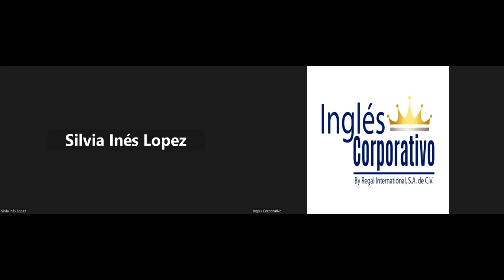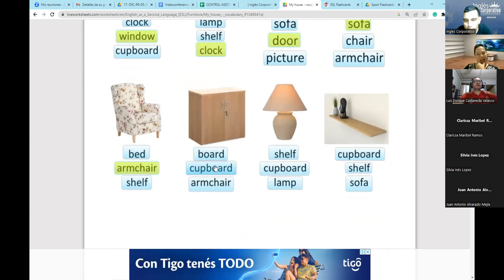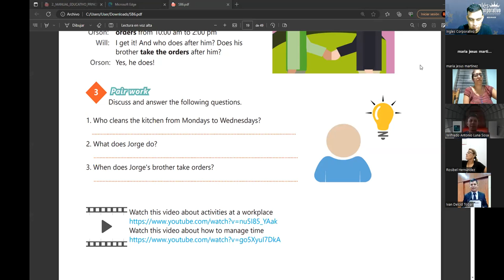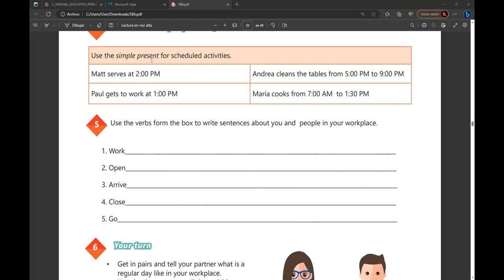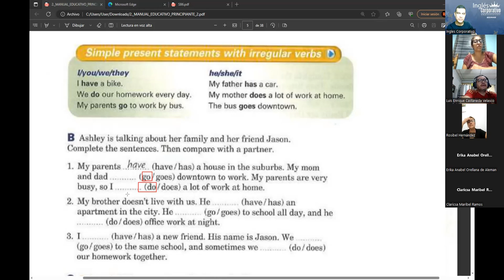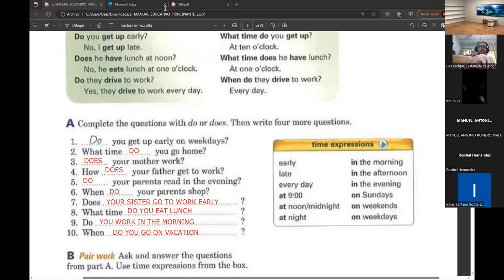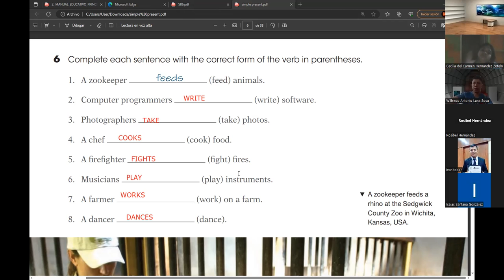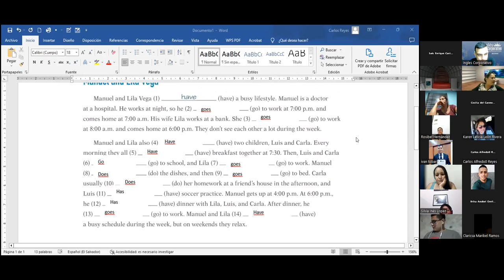SESION06-05-05-2023-29750-8048-0085/2023-RAMOS-How to use simple present for scheduled activities.